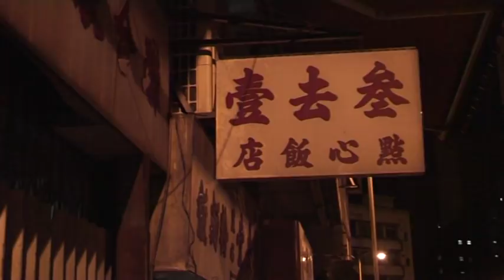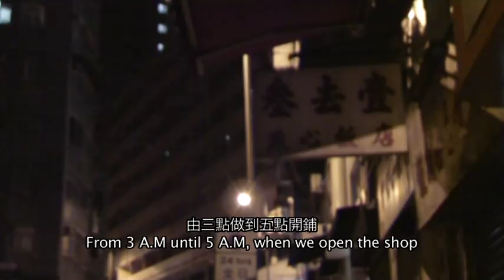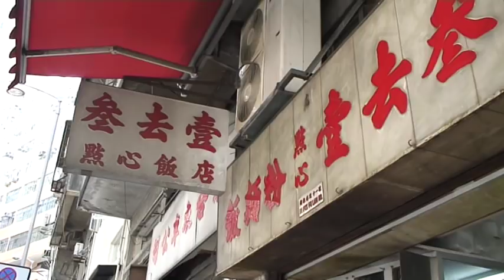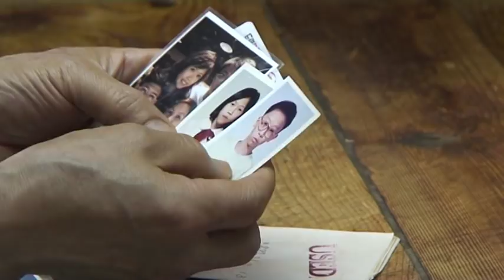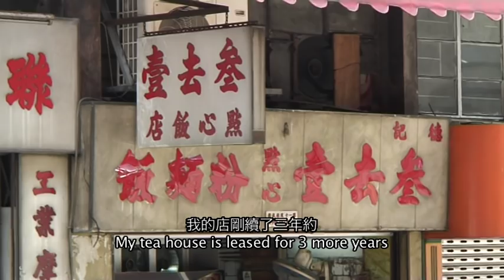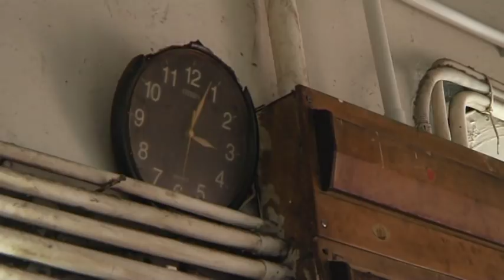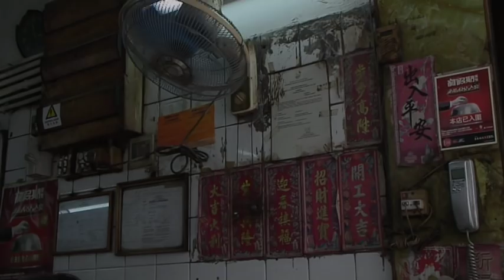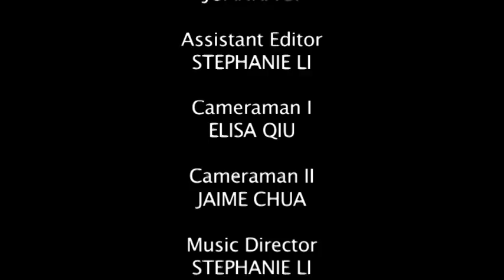The Art of Dim Sum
A short documentary on well-loved dim sum eatery, Sam Hai Yat, and the special craft of making these little bundles of joy.

Filmed in Hong Kong, May 2012 by Journalism and Media Studies Centre students.